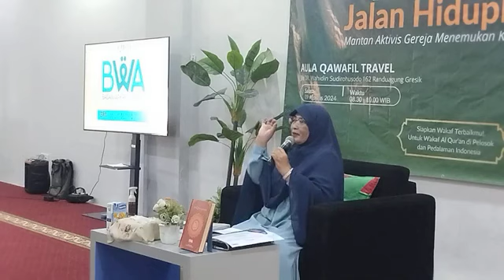Ustadzah Dewi Purnamawati, Mantan Aktifis Gereja, Safari dakwah: "AlQuran Jalan Hidupku"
Kisah perjalan Hidup Ustadzah Dewi Purnamawati, diungkap dalam Safari Dakwah "AlQuran Dalam Hidupku